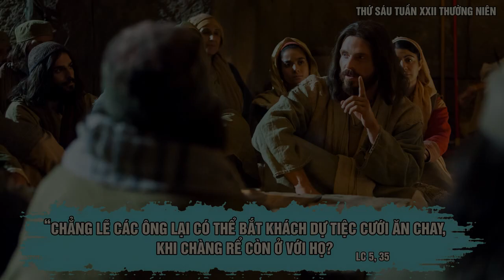Suy Niệm Thứ Sáu tuần XXII Thường Niên _ Louis Trúc Lâm